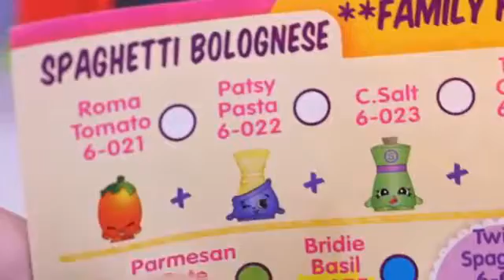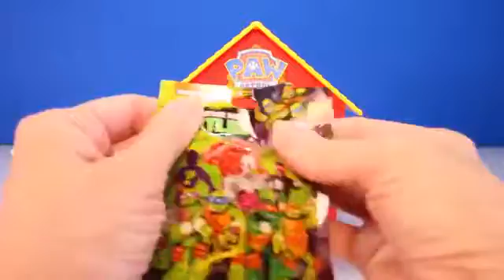Who S In The PAW PATROL DOG HOUSE GAME Surprise Toys Learn Colors Matching Educational Games